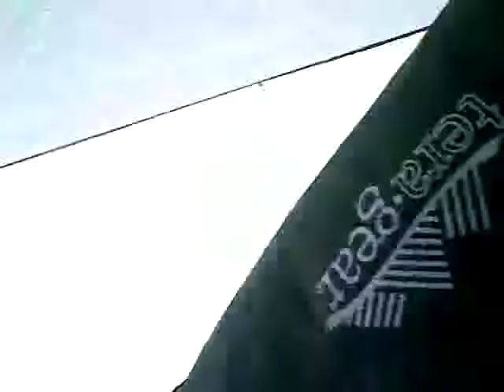ski kite mother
This video is about a mother doing kite skiing on lake and her son following on her 4*4 and sinking through the ice. 26 feb 2012